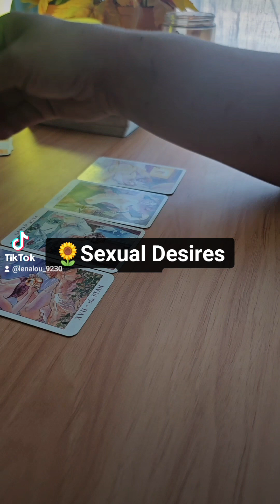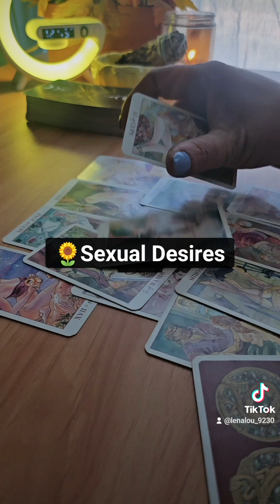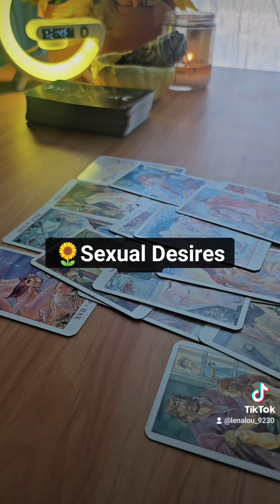March 12, 2024